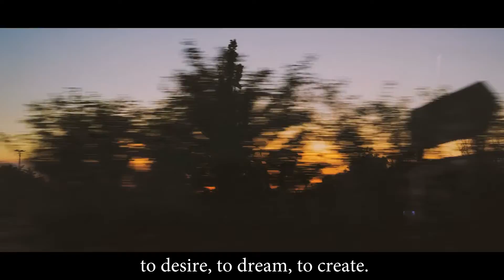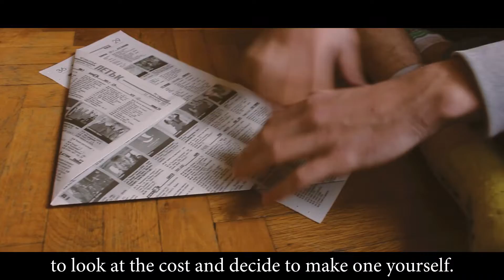Този път наистина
Едно видео, вдъхновено от всички хора, които казват че 2020-та беше гадна. Ние решихме да покажем друга гледна точка и няколко различни възможности.
Сготвено с любов.

По идея на Миглена Бохеми Везирова
Оператор - Аньо Р. Москов
Звук - Стоян Стоянов
Монтаж - Йонатан Ангелов

Благодарим на всички, които участваха!